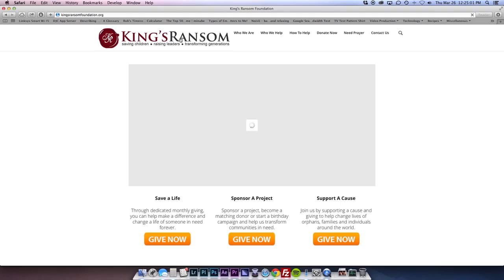Don’t Get Caught In The Fallout From Someone Else’s “Meltdown!”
1NBTypc

Over-reactors. They’re everywhere! At home, at work, at the grocery store, at church… LITERALLY everywhere you go! So, how do you deal with them? (Instead of flying off-the-handle right along with them!) From the outside looking in, it might appear those "nuclear reactors" seem to always get their way, but those "meltdowns" ONLY cause long-term damage to your life, your relationships, your finances and your career. Catch this episode of The Dani Johnson Show and discover how to handle those habitual "nuclear over-reactors" in your life... and avoid getting caught in THEIR fallout!